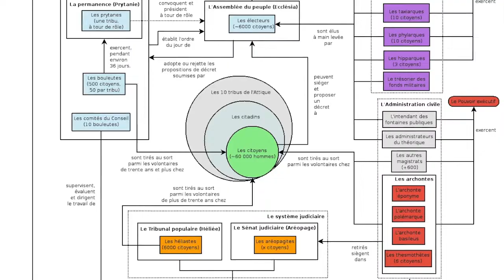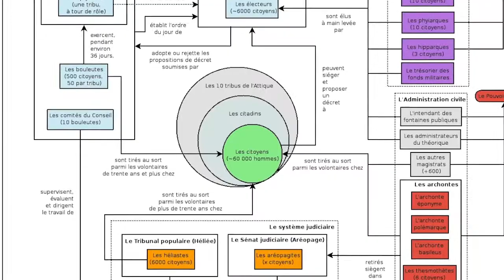Le TIRAGE AU SORT en politique - Initiative GeNomi en Suisse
Est-ce que le fait d'avoir des élections c'est être en démocratie ?
Comment désigner des représentants du peuple ?
Je vous présente l'idée du tirage au sort.
Il y a une initiative populaire fédérale en préparation en Suisse pour demander que l'on utilise le tirage au sort à la place de l'élection pour désigner les représentant du peuple.